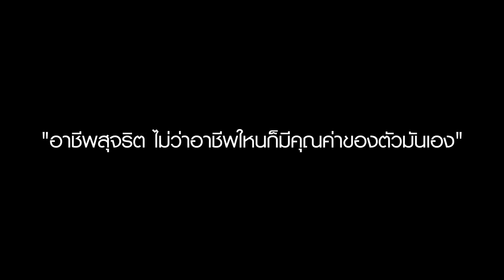ละครธรรม เรื่อง แซนวิชเงินล้าน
ลงทุนหลักร้อย สู่ประธานบริษัทร้อยล้าน